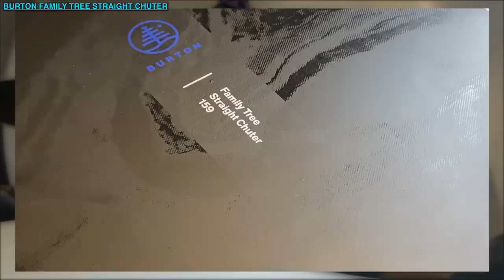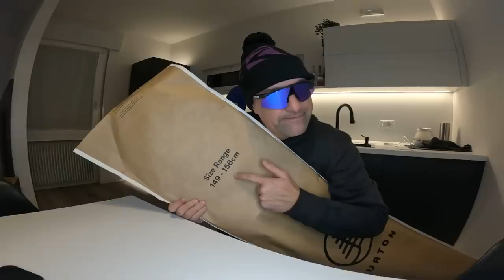Super mega iper UNBOXING! 📦 7000 euro di attrezzature SNOWBOARD!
Finalmente torna il mitico super, mega, iper Unboxing di attrezzature sportive per lo snowboard, per un valore totale di circa 7000 euro! Vi mostrerò tutti i prodotti Burton e Oakley che userò questa stagione.

► Quello che uso:

► Chi sono?

• Nome : Roby Bragotto
• Residenza : Bassano del Grappa (VI)
• Professione : Fotografo Professionista Outdoor
• Statura : 175 cm
• Peso : 74 Kg